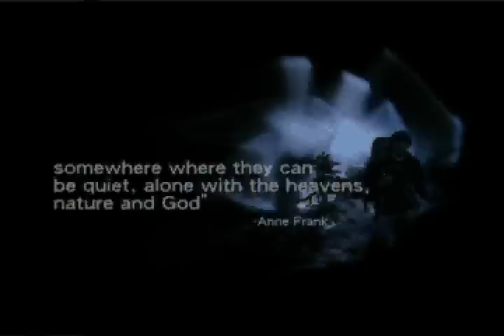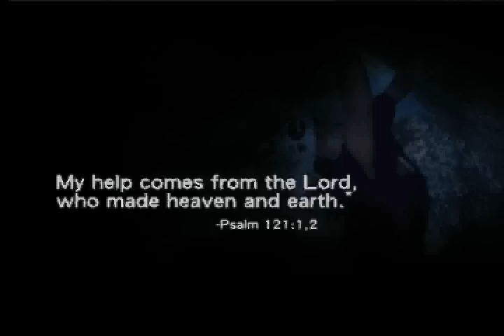Peak 7 Adventures Video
Take a look at this incredible ministry.